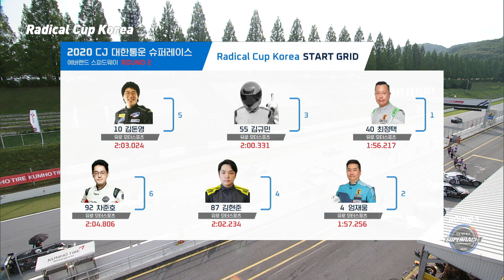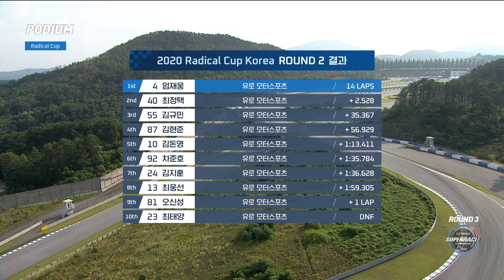레디컬 컵 코리아 2라운드 하이라이트 [2020 CJ대한통운 슈퍼레이스]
2020 CJ대한통운 슈퍼레이스 챔피언십
Radical Cup Korea Round.2 / 에버랜드 스피드웨이